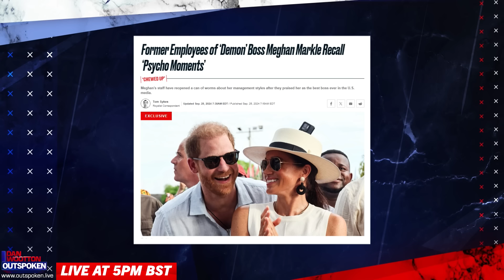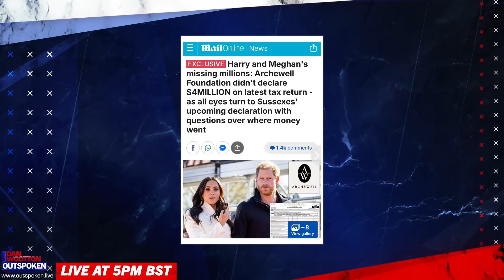"Wants to destroy her!" Meghan Markle is "playing race card" in court case against sister Samantha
The sister of the Duchess of Sussex Samantha Markle and her attorney Peter Ticktin provide an exclusive update on their court case against Meghan Markle.
PLUS: Why Prince Harry is aligning himself with globalist forces